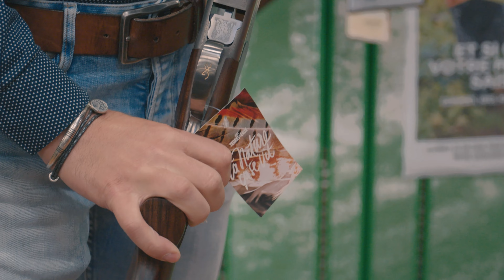Le rayon textile chez Terres & Eaux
Après avoir présenté le rayon chaussant chez Terres & Eaux, nous nous intéressons cette fois-ci au magnifique rayon textile que nous retrouvons dans les magasins.

Vestes, pantalons, gilets, tee-shirts et accessoires des plus grandes sont à retrouver dans tous les magasins de France